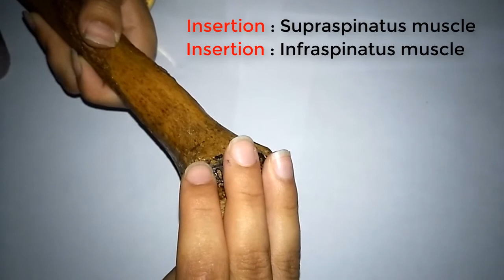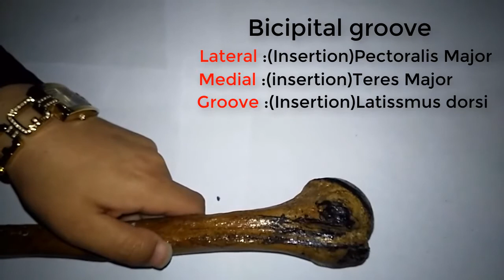Anatomy of Humerus bone/By:Bodor Mohamed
Practical anatomy of Humerus bone
By : Bodor Mohamed
Section 4
2017